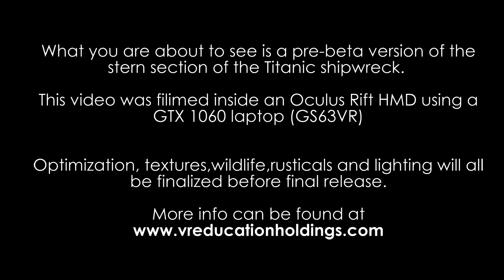Titanic Shipwreck Virtual Reality Stern Preview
Titanic VR is a simulation made for VR headset devices such as the Oculus Rift, HTC Vive and PSVR however it can also be played on a standard desktop display.

THE STERN WRECK

We also shared a video of the Stern Wreck. We have gone through extensive research to ensure that this recreation is truly authentic.

To get the main details of Titanic accurate, we started with modelling the ship before she sunk. We gathered as many primary sources of ship plans, photographs, survivor accounts as we could, and looked at research from historians who had dedicated decades of their work to analysing her finer details. This extensive research gave us enough information to model the Titanic before she sunk.

We used this model as the skeleton for creating the wreck as well as images, video footage and documentation from divers who have explored the wreck to model what she’d look like in the 80’s, 70 years after she hit the seabed.

 Unfortunately, few people have ever explored the Stern of the Titanic, and as such far fewer documents are available detailing its current condition when compared to the bow. Despite this, enough sources are available for us to give a good estimation of its current state, which has deteriorated rapidly due to the extensive damage caused when the Stern rotated on descent and then collided violently with the sea bed.

This has left the Stern far more damaged than the bow of the wreck, with numerous sections both torn away and collapsed.
 Hopefully this gives you a better insight into the challenges we’ve faced into ensuring this experience is as authentic as possible. The Stern section was the most challenging for us to research and model. We created a teaser video of our model of the Stern wreck for you to watch.

We’d also like to give a special mention to Roy Mengot, who’s research into the wreck, particularly the stern, was instrumental in this recreation. Roy unfortunately passed away in November 2015, and we are deeply grateful for his extensive research of Titanic.

Team @Titanic VR